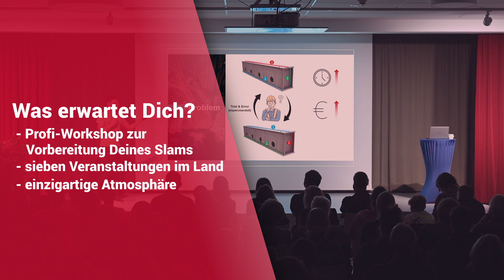Brandenburger Science Slam – Werde Slammer*in!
Der Brandenburger Science Slam 2024! Organisiert von der Präsenzstelle Schwedt | Uckermark der Hochschule für nachhaltige Entwicklung Eberswalde (Eberswalde University of Sustainable Development)